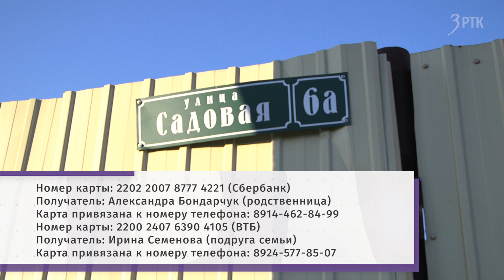Нужна ваша помощь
Семья, чей дом сгорел днем 18 января в селе Засопка, нуждается в помощи. Вместе с домом сгорело все, нажитое семьей имущество. Женщине и ее годовалому ребёнку, который на сегодняшний день находится в реанимации, требуется дорогостоящее лечение. В тот день на пожаре погиб и средний ребёнок - 7 летний Богдан. По этому
факту следователями уже возбуждено уголовное дело.